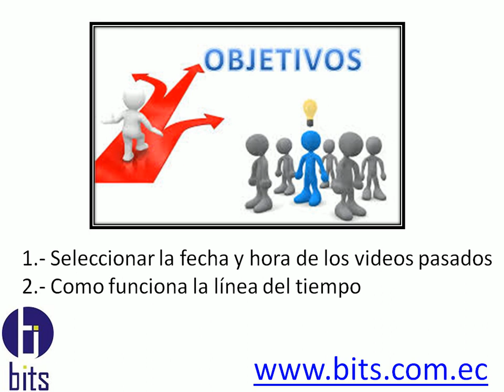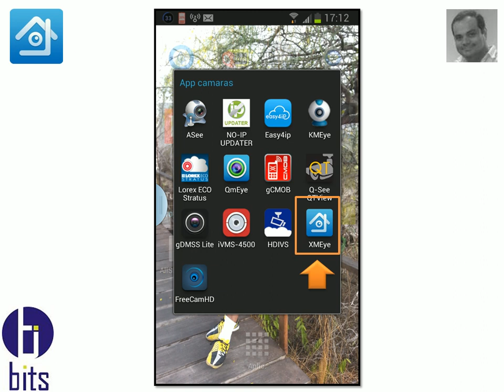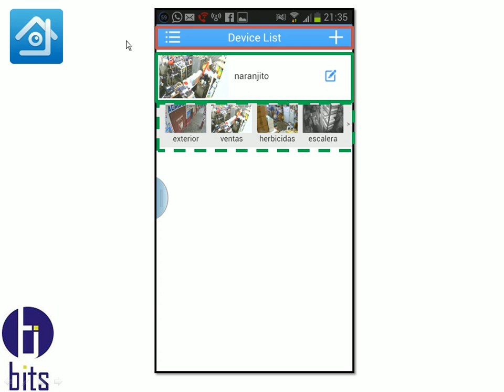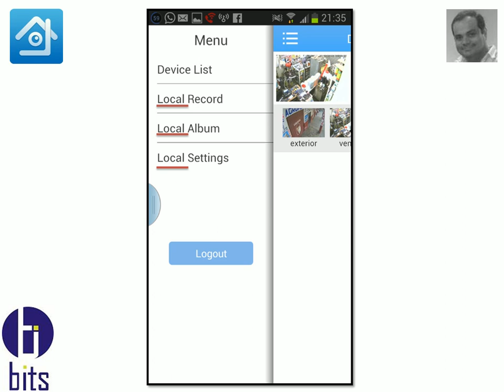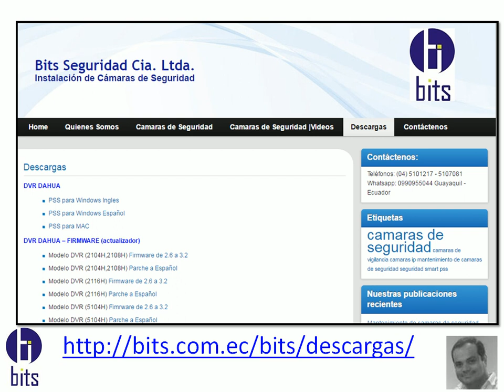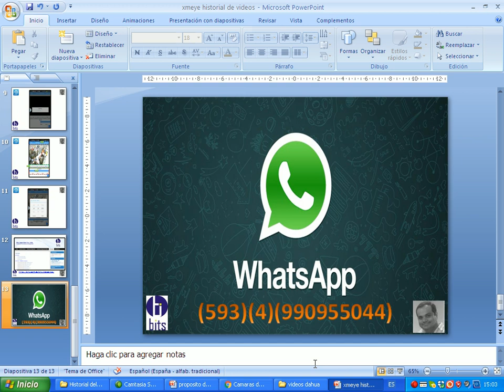XMeye App - VIDEOS ANTERIORES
Desde el equipo movil, poder revisar los videos anteriores almacenados en el disco duro.

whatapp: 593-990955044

Guayaquil - Ecuador